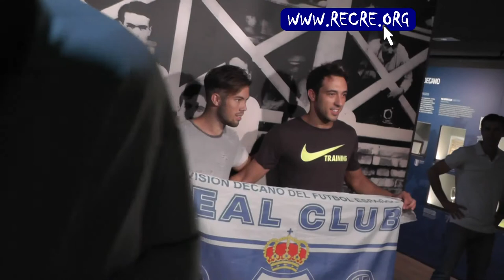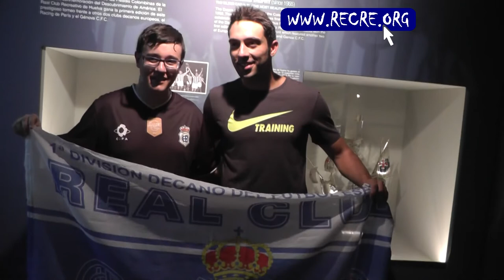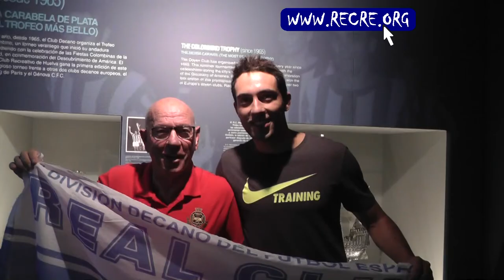Presentación de Santi Luque y Boris Garrós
Presentación de Santi Luque y Boris Garrós como nuevos jugadores del Recreativo de Huelva